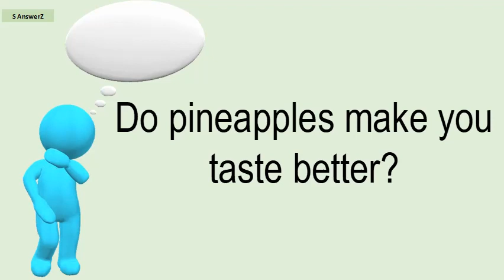Do Pineapples Make You Taste Better?